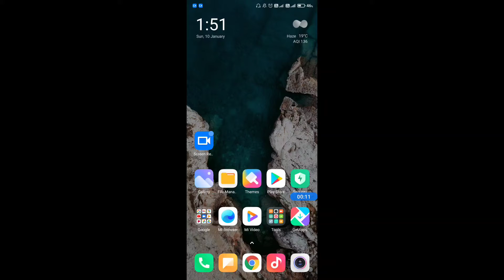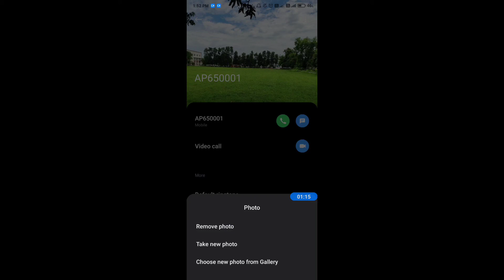How to set photo on any contact in mi 10T || Mi 10T me contact par photo kaise lagaye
hello dosto, aaj maine is video me bataya hai ki mi 10T me kisi bhi contact par photo kaise set kare, dosto mi 10T me contact par photo lagana bahut hi aasan hai. Agar aap bhi janna chahate hain ki mi 10T me contact par photo kaise lagaye to is video ko pura dekhiyega, thanks friends.